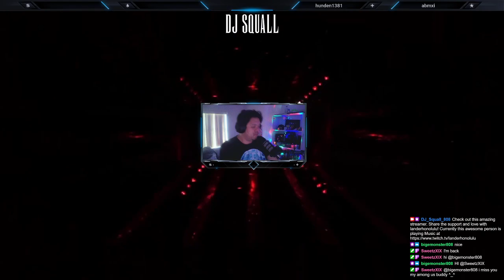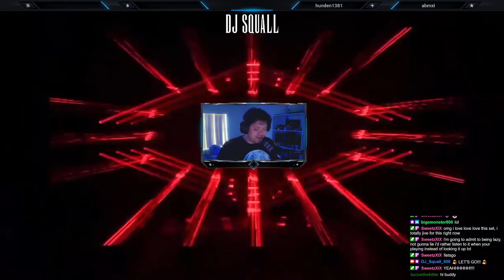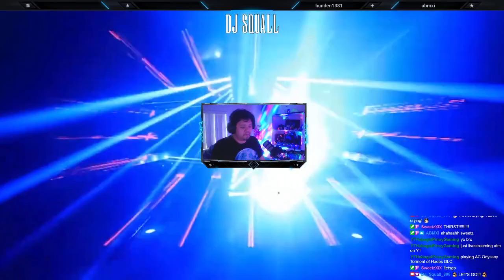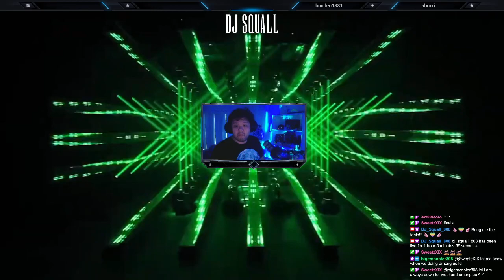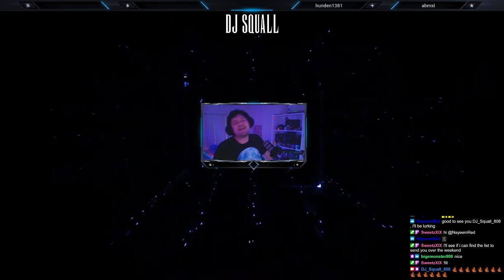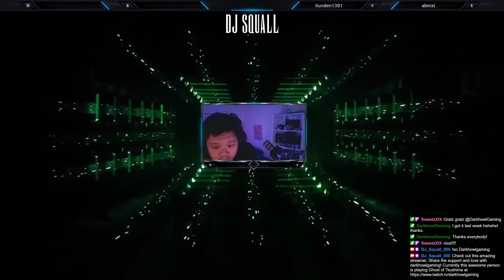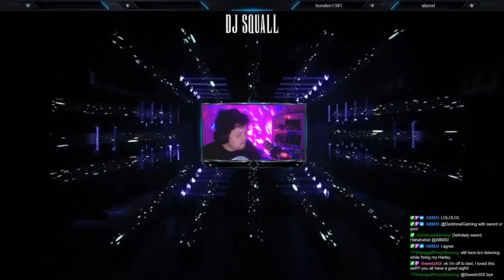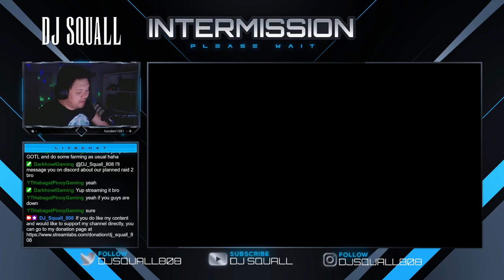Pop Up Set Hang Out While I Jam Out